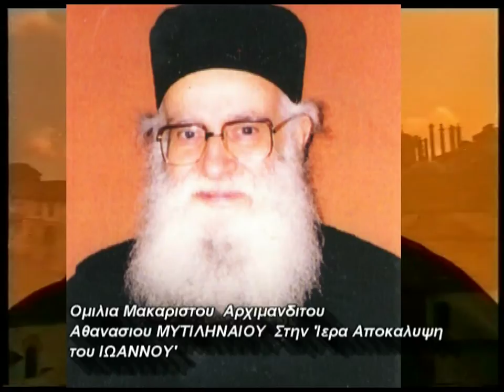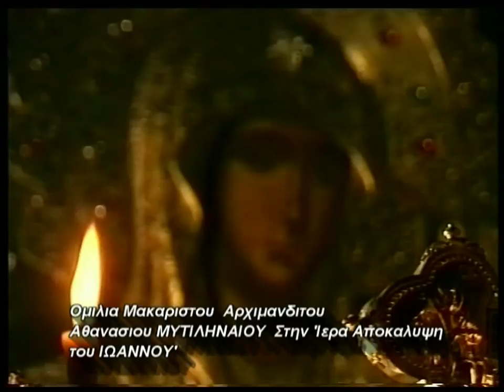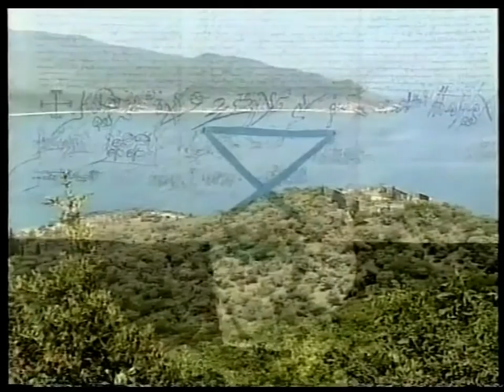Η ΑΝΑΣΤΑΣΙΣ ΤΩΝ ΝΕΚΡΩΝ '' Π. ΑΘΑΝΑΣΙΟΣ ΜΥΤΙΛΗΝΑΙΟΣ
Η ΑΝΑΣΤΑΣΙΣ ΤΩΝ ΝΕΚΡΩΝ '' ΓΕΡΟΝΤΑΣ ΑΘΑΝΑΣΙΟΣ ΜΥΤΙΛΗΝΑΙΟΣ ΙΕΡΑ ΑΠΟΚΑΛΥΨΙΣ ΙΩΑΝΝΟΥ 83η ΟΜΙΛΙΑ
ΙΕΡΑ ΜΟΝΗ ΣΤΩΜΙΟΥ ΛΑΡΙΣΗΣ
ΔΕΥΤΕΡΑ ΠΑΡΟΥΣΙΑ ΚΥΡΙΟΥ ΙΗΣΟΥ ΧΡΙΣΤΟΥ ΑΡΜΑΓΕΔΩΝ